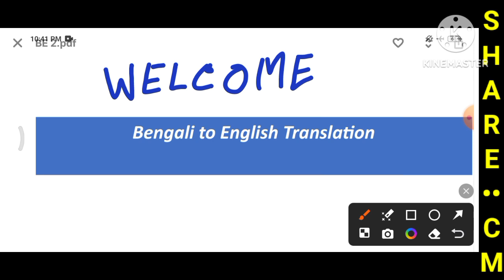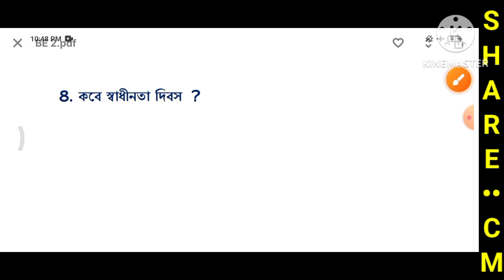Translation | Translate into English | Bengali to English translation Interrogative and Assertive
Translation | Translate into English | Bengali to English translation Interrogative and Assertive Sentence

• বন্ধুরা , আমি চন্দন মল্লিক , ইংরেজি বিষয়ের গৃহশিক্ষক । পঞ্চম শ্রেণী থেকে দ্বাদশ শ্রেণী পর্যন্ত ইংরেজি বিষয়ে অফলাইন এবং অনলাইনে কোচিং দেওয়া হয় । যোগাযোগ : 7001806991 / 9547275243

• Thumbnail generated by ChatGPT

Tag words :

  Translation, translate into English
 Bengali to English translation interrogative and assertive sentence
Bengali to English translation for beginners
 translations from Bengali to English
 English to Bengali translate
 English to Bengali translation app
 বাংলা থেকে ইংরেজিতে অনুবাদ